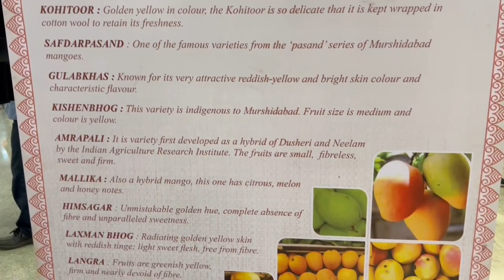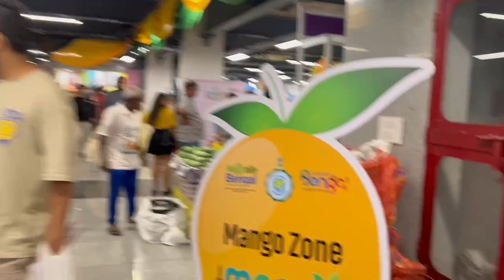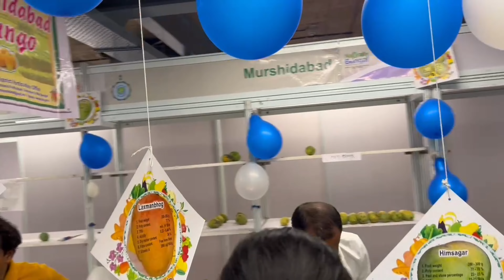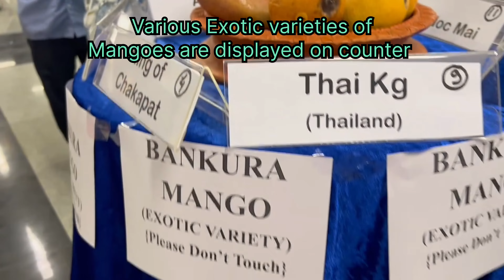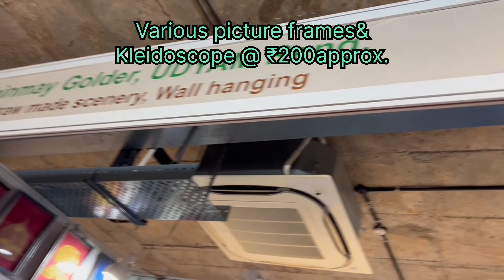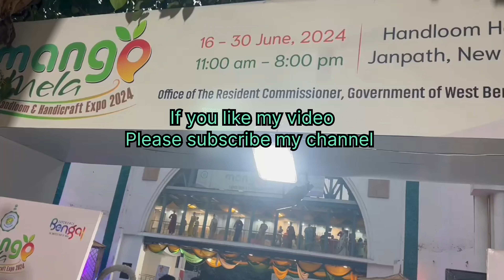Free entry Mango Mela | Handloom & Handicraft Expo 2024 at Janpath from 16th June to 30th June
Mango Mela 2024 and Handloom & Handicraft Expo 2024 at Janpath from 16th June to 30th June :

This year, ‘Mango Mela: Handloom and Handicraft Expo’ is back again with back-to-back cultural events and moments of enjoying the tasty mangoes!

As the festival is taking place at Handloom Haat, Janpath, New Delhi until June 30 from 11 am to 8 pm every day, people will get to witness the key attractions including getting to see a unique variety of mangoes from Bengal; an exhibition of handicrafts and handlooms of Bengal including GI tagged products; artisans’ zone with live art exhibition; food court with mango delights and Bengali cuisine and varieties of tea from the hills of Bengal.

As for cultural extravaganza, people will get to enjoy performances on two days from 6:30 pm onwards.

On June 23, Moumita Kundu and Rajarshi Debray will engage in a duet vocal, while The Bengali Folk Martial Dance will perform ‘Raibeshe’. Then on the finale day, that is June 30, the Shinjan Dance Academy will perform a dance recital, while the festival will end with ‘Hamelin’, a performance to be given by The Bengali Fusion Band.

Mango Mela 2024
Handloom Expo 2024
Handicraft Expo 2024
Handloom & Handicraft Expo 2024
Handloom Haat Janpath
Mango fest 2024
Bengali mangoes